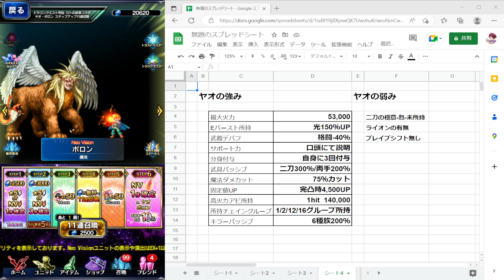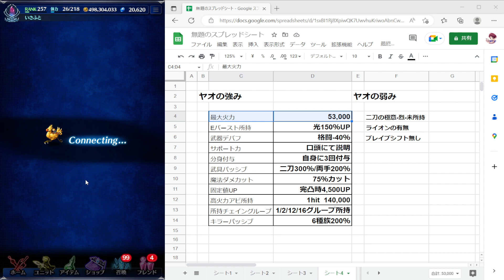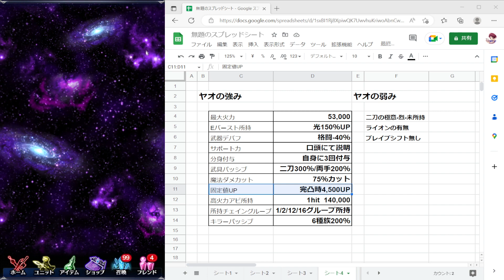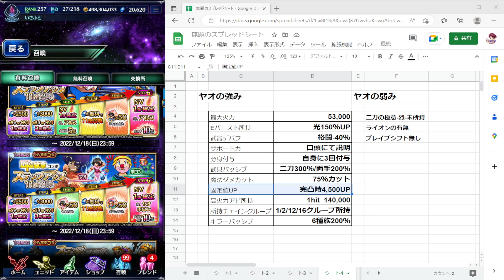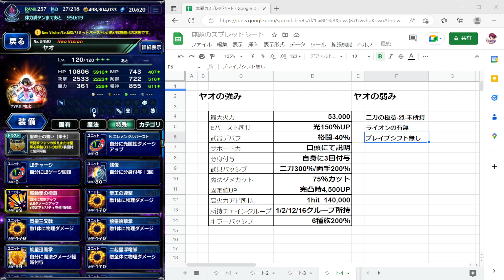【FFBE】ロトの紋章コラボキャラ！ヤオは引くべきか？強み弱みをご紹介！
チャンネルアイコン作成者
akhrさん